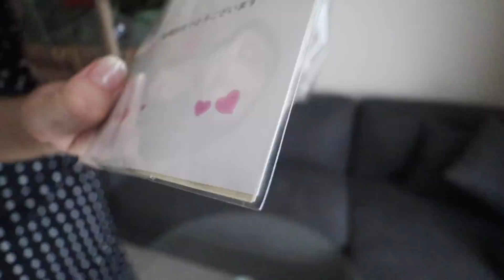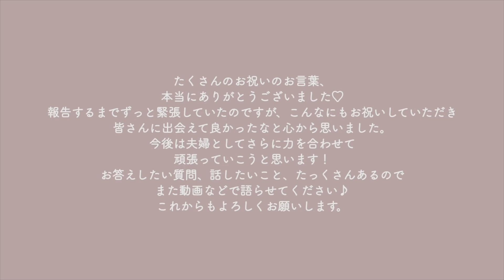VLOG | 入籍する日のとある１日💍結婚指輪の開封や贅沢ディナー♡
結婚報告動画でたくさんのお祝いコメント本当にありがとうございました♡

いつも私が使ってるものは楽天ROOMにまとめてありますので

他のSNSも毎日更新✨

❤︎過去動画❤︎

動画のリクエストがあればぜひコメント欄へお願いします✨

★所属
UUUM・YEEELL

〒107-6228
UUUM株式会社　瀬賀しおり宛

〒150-0031
株式会社YEEELL（エール）